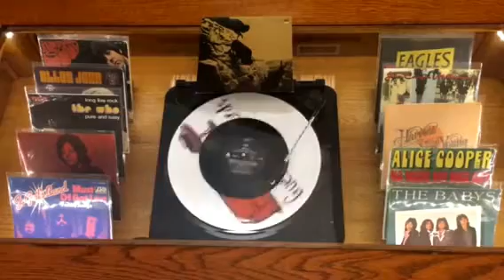U2 , “One” . 1992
45 Spin!  1992